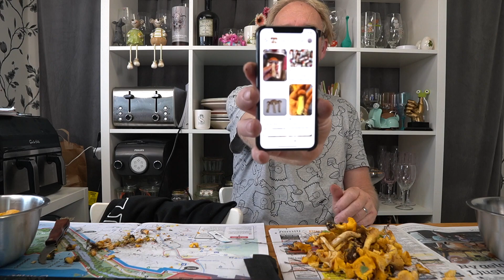Vi har plockat kantareller och annan ätbar svamp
Idag besökte vi ex antal skogar och letade efter det gula guldet
Vi fick med oss massor av trevliga fina kantareller plus lite annan matsvamp.
Det växer som det knakar i Roslagen.